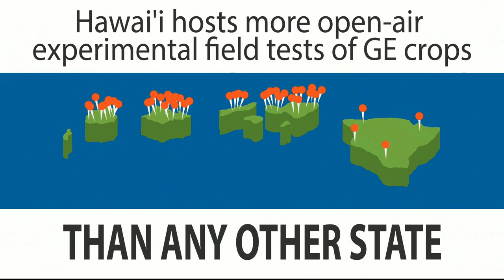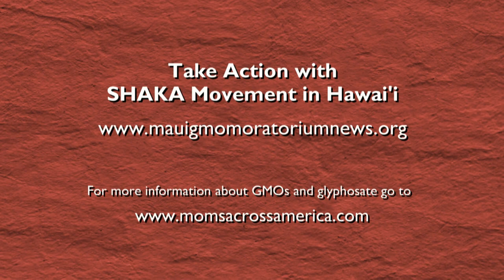Zen Honeycutt: Trinette Furtado, 5th generation Hawaiian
In November, 2015, The SHAKA Movement hosted Moms Across America (MAA) founder and director, Zen Honeycutt, for a tour of some of the “known” biotech test sites on Maui. Honeycutt was provided the opportunity to interview some of Hawai’i’s politicians, health care providers, moms and community leaders who have stood up to the companies responsible for poisoning paradise, its residents and visitors.

There are numerous restricted use chemical pesticides and herbicides used heavily on the islands to test chemical “tolerance on plants” with little regard for its effect on neighboring hospitals, schools and homes.

SHAKA & MAA are collaborating in unison on a plan to test residents on Maui and the mainland, respectively, in a program titled “Your Right to Health” in which participants will learn how much glyphosate (the cancer causing ingredient in Roundup) is in their urine.

The results will help create a data map of toxicity to assist in correlating chemical exposure to specific health and environmental issues and contribute to changing EPA policy and the future of farming.

In her talks, Ms. Honeycutt presents Moms Across America’s education and empowerment platform that has led millions of moms away from GMOs in favor of organic and sustainable solutions - choices that protect families and health.

Honeycutt has spoken around the world and before major corporations about “Our Right To Know,” the dangers of glyphosate, GMOs and their impact on children and health.

Honeycutt is taking SHAKA’s “Right to Health” platform to the Mainland while SHAKA is launching a public health registry for Maui residents, available here: